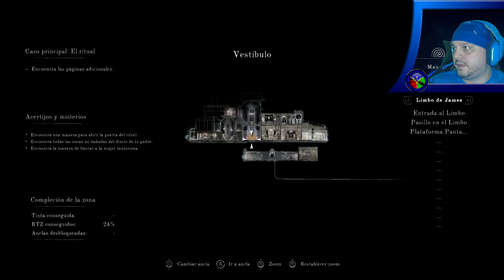Un caso de locos - The Last Case of Benedict Fox (1).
Investigamos la muerte de nuestro padre en este metroidvania donde los mapas son las mentes de los fallecidos.

Outro.